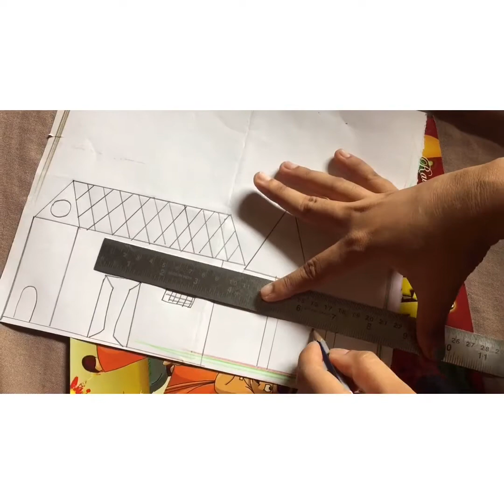Home 🏠 drawing for kids|| colouring